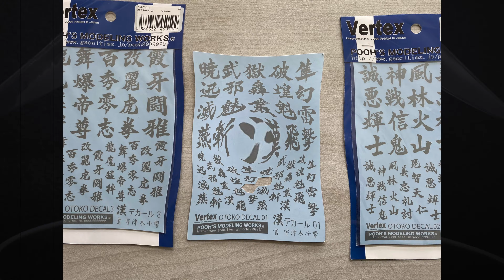1/144 HGCE デスティニーガンダムとSD三国創傑伝 司馬懿デスティニーガンダムをミキシングしてメタリック全塗装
ミキシングに挑戦してみました！

今回制作したキット
HGCE 1/144 デスティニーガンダム from 機動戦士ガンダムSEED DESTINY

SD 三国創傑伝 司馬懿デスティニーガンダム

使用機材
PS320
Mr.リニアコンプレッサーL7/プラチナ・LWAトリガーセット
エアテックス スプレーブース レッドサイクロンL
ガイアノーツ　クレオス　フィニッシャーズ各種塗料